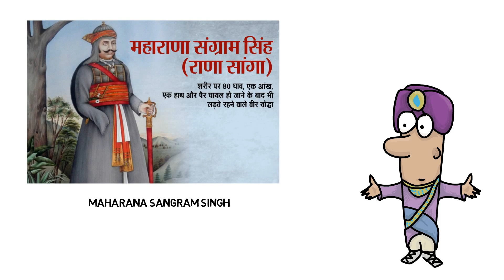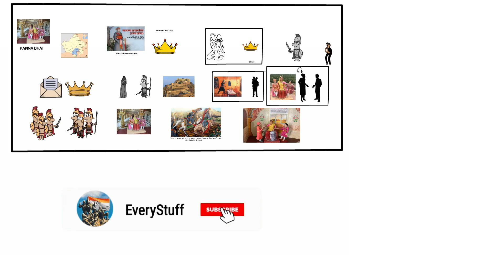Story of Panna Dhai | पन्ना धाय के शौर्य और बलिदान की अनूठी कहानी | Mewar | Rajasthan | History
Panna Dai – A Mother who sacrificed her own son for Mewar
बलिदान की वह कहानी जिसका कोई दूसरा उदाहरण नहीं मिलता | पन्नाधाय और उसका बलिदान

Panna Dai used to take care of Udai Singh, son of Rana Sanga. In short, Panna Dai was Udai’s second mother.
Panna Dai was a widow. She had a son named Chandan who was of the same age as Udai. From the day of Udai Singh’s birth, Panna always looked after him as his own son.
Well, not only she took care but was also given the responsibility to breastfeed Udai Singh, along with her own son Chandan
When Udai was attacked by his uncle Bhanvir, Panna Dai sacrificed her own son's life to save him.

पन्ना धाय राणा सांगा के पुत्र राणा उदयसिंह की धाय माँ थीं।
पन्ना का पुत्र चन्दन और राजकुमार उदयसिंह साथ-साथ बड़े हुए थे।
उदयसिंह को पन्ना ने अपने पुत्र के समान पाला था। पन्ना ने पूरी लगन से बालक की परवरिश और सुरक्षा की।
चित्तौड़ का शासक, दासी का पुत्र बनवीर बनना चाहता था। उसने राणा के वंशजों को एक-एक कर मार डाला। बनवीर एक रात महाराजा विक्रमादित्य की हत्या करके उदयसिंह को मारने के लिए उसके महल की ओर चल पड़ा। एक विश्वस्त सेवक द्वारा पन्ना धाय को इसकी पूर्व सूचना मिल गई। पन्ना राजवंश और अपने कर्तव्यों के प्रति सजग थी व उदयसिंह को बचाना चाहती थी। उसने उदयसिंह को एक बांस की टोकरी में सुलाकर उसे झूठी पत्तलों से ढककर एक विश्वास पात्र सेवक के साथ महल से बाहर भेज दिया। बनवीर को धोखा देने के उद्देश्य से अपने पुत्र को उदयसिंह के पलंग पर सुला दिया। बनवीर रक्तरंजित तलवार लिए उदयसिंह के कक्ष में आया और उसके बारे में पूछा। पन्ना ने उदयसिंह के पलंग की ओर संकेत किया जिस पर उसका पुत्र सोया था। बनवीर ने पन्ना के पुत्र को उदयसिंह समझकर मार डाला। पन्ना अपनी आँखों के सामने अपने पुत्र के वध को अविचलित रूप से देखती रही। बनवीर को पता न लगे इसलिए वह आंसू भी नहीं बहा पाई। बनवीर के जाने के बाद अपने मृत पुत्र की लाश को चूमकर राजकुमार को सुरक्षित स्थान पर ले जाने के लिए निकल पड़ी। उन्होने अपने कर्तव्य-पूर्ति में अपने पुत्र का बलिदान देकर मेवाड़ राजवंश को बचाया।

मेवाड़ के इतिहास में जिस गौरव के साथ प्रात: स्मरणीय महाराणा प्रताप को याद किया जाता है, उसी गौरव के साथ पन्ना धाय का नाम भी लिया जाता है, जिसने स्वामीभक्ति को सर्वोपरि मानते हुए अपने पुत्र चन्दन का बलिदान दे दिया था। इतिहास में पन्ना धाय का नाम स्वामिभक्ति के लिये प्रसिद्ध है।

पन्ना दाई: सत्य नारायण गोयनका की वीर रस कविता

चल पड़ा दुष्ट बनवीर क्रूर, जैसे कलयुग का कंस चला
राणा सांगा के, कुम्भा के, कुल को करने निर्वश चला

उस ओर महल में पन्ना के कानों में ऐसी भनक पड़ी
वह भीत मृगी सी सिहर उठी, क्या करे नहीं कुछ समझ पड़ी

तत्क्षण मन में संकल्प उठा, बिजली चमकी काले घन पर
स्वामी के हित में बलि दूंगी, अपने प्राणों से भी बढ़ कर

धन्ना नाई की कुंडी में, झटपट राणा को सुला दिया
ऊपर झूठे पत्तल रख कर, यों छिपा महल से पार किया

फिर अपने नन्हें­मुन्ने को, झट गुदड़ी में से उठा लिया
राजसी वसन­भूषण पहना, फौरन पलंग पर लिटा दिया

इतने में ही सुन पड़ी गरज, है उदय कहां, युवराज कहां
शोणित प्यासी तलवार लिये, देखा कातिल था खड़ा वहां

पन्ना सहमी, दिल झिझक उठा, फिर मन को कर पत्थर कठोर
सोया प्राणों­का­प्राण जहां, दिखला दी उंगली उसी ओर

छिन में बिजली­सी कड़क उठी, जालिम की ऊंची खड्ग उठी
मां­मां मां­मां की चीख उठी, नन्हीं सी काया तड़प उठी

शोणित से सनी सिसक निकली, लोहू पी नागन शांत हुई
इक नन्हा जीवन­दीप बुझा, इक गाथा करुण दुखांत हुई

जबसे धरती पर मां जनमी, जब से मां ने बेटे जनमे
ऐसी मिसाल कुर्बानी की, देखी न गई जन­जीवन में

तू पुण्यमयी, तू धर्ममयी, तू त्याग­तपस्या की देवी
धरती के सब हीरे­पन्ने, तुझ पर वारें पन्ना देवी

तू भारत की सच्ची नारी, बलिदान चढ़ाना सिखा गयी
तू स्वामिधर्म पर, देशधर्म पर, हृदय लुटाना सिखा गयी
JAI HIND   जय हिन्द
JAI SANATAN DHARMA  जय सनातन धर्म
BHARAT MATA KI JAI   भारत माता की जय

1.Mic Used - Boya BYM1 Omnidirectional Lavalier Condenser Microphone with 20ft Audio Cable